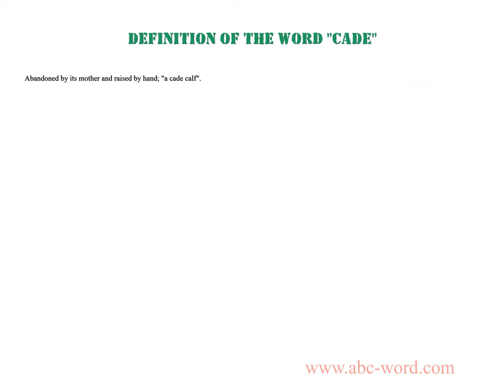Definition of the word "Cade"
you will find full information about this word "cade".
From the video you will learn the definition for the word cade. The lexical meaning of the word cade. What does the word cade mean? And much, much more...